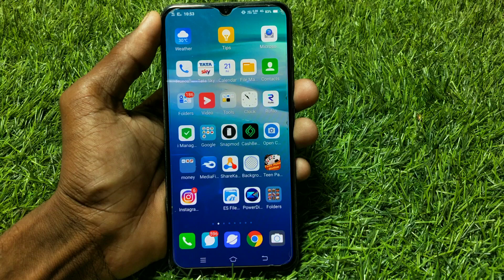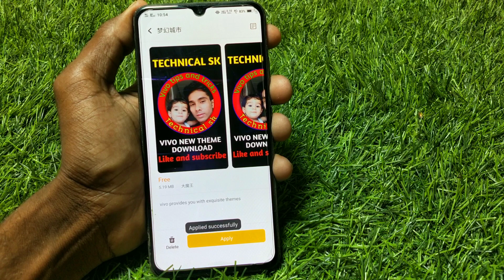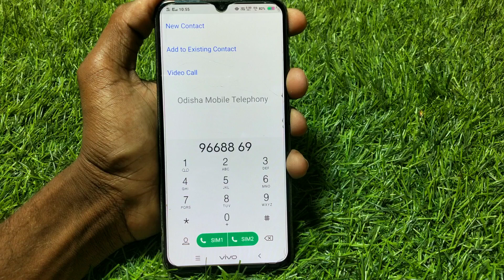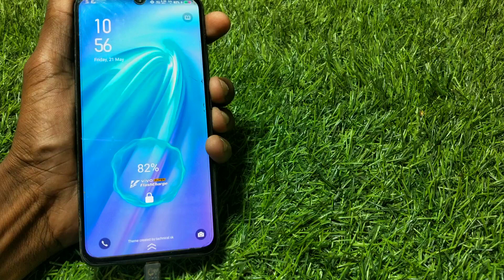Funtouch os 10 5G install on all vivo mobile || अब अपने vivo फोन को बनाओ funtouch os 10 के जेसा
Hello and welcome dosto mera name hai Krrishna sk
And technical sk channel me apka swagat hai aaj ki es video me aapko bataya hai ki aap vivo mobile new theme kese use kar sakte ho

Topic

  Funtouch os 10 tg theme for all vivo mobile free install

Theme link 1

Link 2

How to Theme apply in vivo mobile

How to download vivo theme

istagram id

Vivo mobile new theme
Vivo mobile theme
Vivo paid theme
Vivo tena downloads
OnePlus theme on any vivo